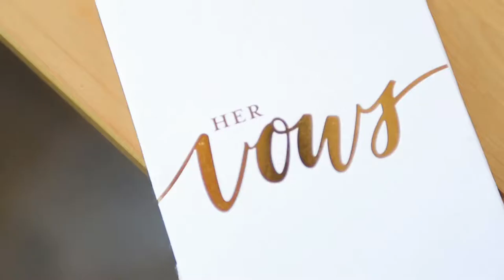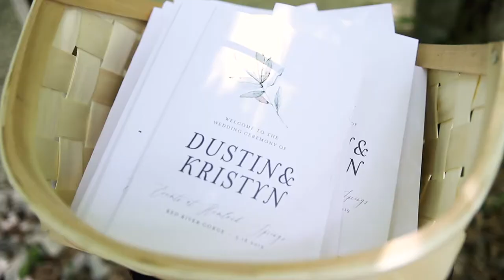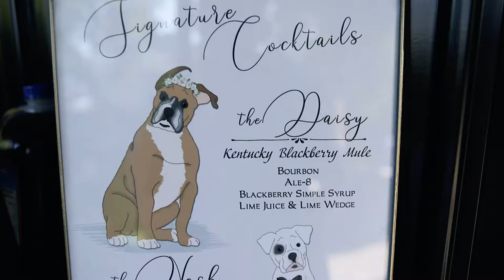Dustin + Kristyn | Hemlock Springs Wedding